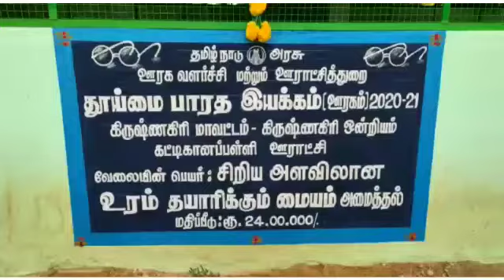தினமும் ஒரு டன் | குப்பையை உரமாக்கும் | இயந்திர கூடம் | composting machine | for one ton of garbage.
குப்பைகளால் ஏற்படும் பாதிப்புகளை தவிர்க்க கிருஷ்ணகிரி அருகே கட்டிகாணப்பள்ளி ஊராட்சியில் ₹ 24 லட்சம் மதிப்பில் குப்பை கழிவுகளில் இருந்து இயற்கை உரம் தயாரிக்கும் இயந்திரம் அமைப்பு - நாள்தோறும் ஒரு டன் குப்பை கழிவுகள் உரமாக தயாரிக்க திட்டம் துவக்கிவைக்கப்படது.

Image India is an online news media outlet that is the official arm of the Tamilnadu Association of Journalists (Reg.no:55/2018) and the management of Image India Tamil Monthly Magazine.